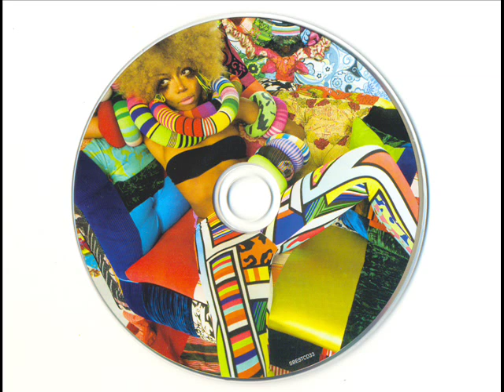Ebony Bones - We Know All About U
Ebony Bones (AKA the most eccentric looking popstar of the century) finally released her musically diverse debut album "Bone Of My Bones" outside Japan. Track Two.